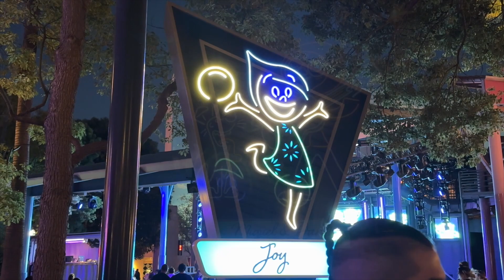Club Pixar Dance Party Pixar Fest Disney California Adventure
Learn cool dance moves at Club Pixar in the Hollywood Backlot area of Disney California Adventure.  A team of energetic dancers will teach you moves inspired by the boy band 4 Town from the movie Turning Red.  See my other videos of the Pixar Pals Playtime Party in Disneyland the the Pixar Better Together Parade in Disney California Adventure.